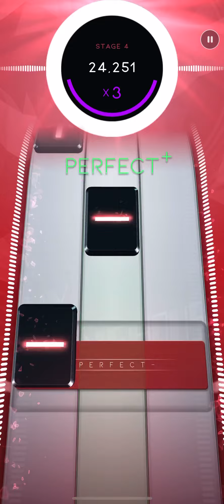[Beatstar] Rehab - Amy Winehouse / DP SR 50K